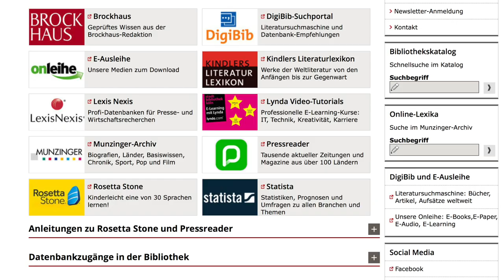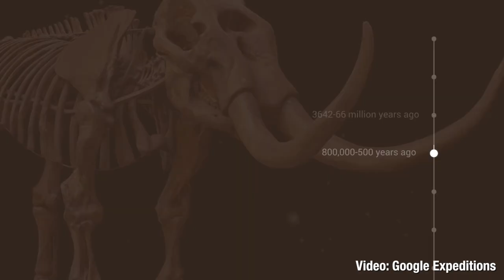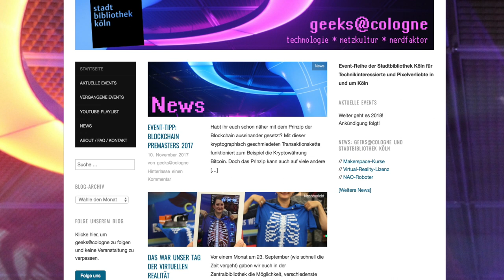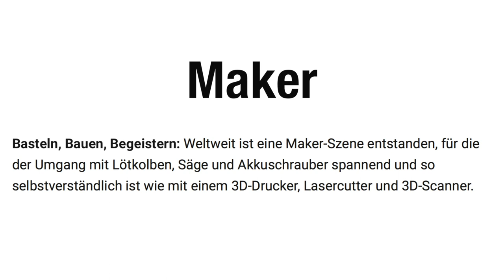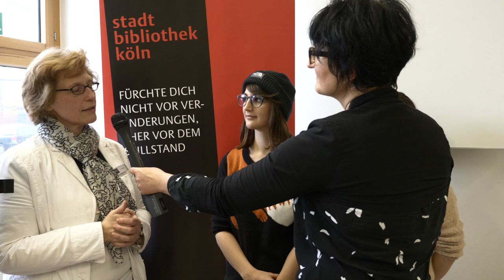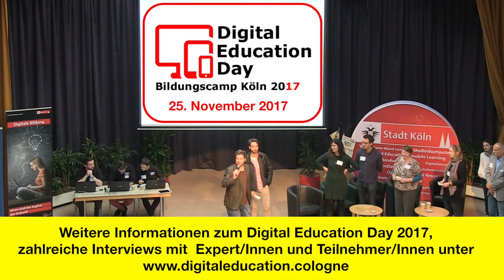DED17 - Stadtbücherei Köln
Köln, 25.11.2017: Am Rande des 5. Digital Education Day, DED17, sprach die Moderatorin Wibke Ladwig (Sinn und Verstand) mit Michelle Czekalla, Fabienne Garrigos und Alina Kolinski von der Stadtbibliothek Köln. Sie ist weitaus mehr als nur ein Ort zum Lesen, sondern längst ein Treffpunkt für Jung und Alt, eine wichtige Bildungseinrichtung, gut bestücktes MultiMedia-Zentrum und ein Maker Space.

Möchten Sie mehr über digitale Bildung erfahren? Dann besuchen Sie doch unsere Education-Plattform - unsere zentrale, überregionale Anlaufstelle für Sie, auf der Sie sich vernetzen und zusammenarbeiten können. Hier finden Sie neben aktuellen Bildungsnews, vielen Videos auch alle Infos über den letzten und den kommenden DED und vieles mehr… Die Musik zu diesem Clip schrieb übrigens André Spang, Videoproduktion: lutzland.de